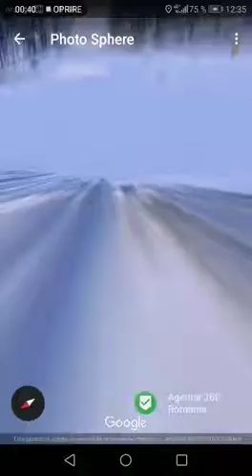Pârtia Bogdan, Praid - Google Earth in Virtual Tour